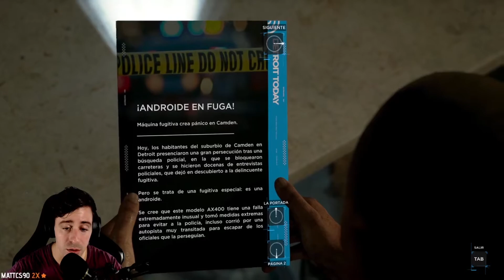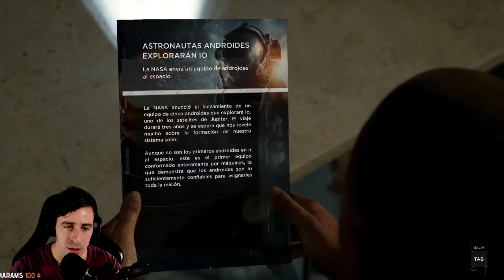DETROIT: BECOME HUMAN #6 || CAMBIO DE LOOK || Gameplay Español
No se olviden de seguirme en Twitch que hago transmisiones todos los días.